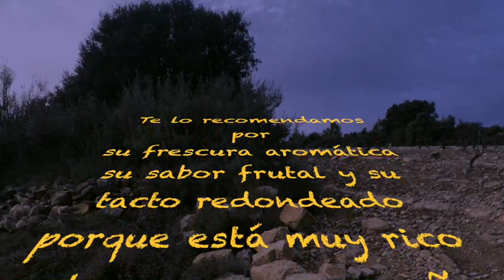Flor de Ahillas Rosado 2019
Con este video queremos desmontar dos falsedades, la primera que el vino rosado no está a la altura del vino blanco o tinto. La segunda, que los vinos valencianos son alcohólicos, cálidos y pesados. Todo ello con la ayuda de la Bodega Terra d'Art que cultiva sus viñas y elabora sus vinos en el Valle de Ahillas, a más de 900 metros de altitud